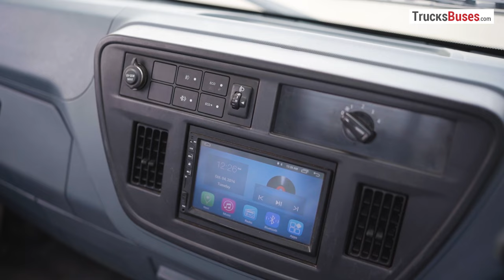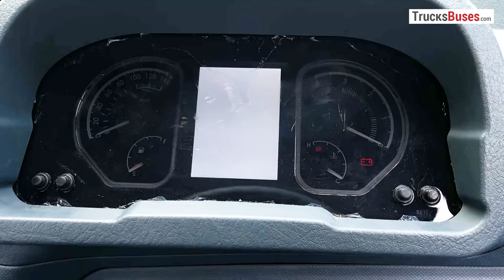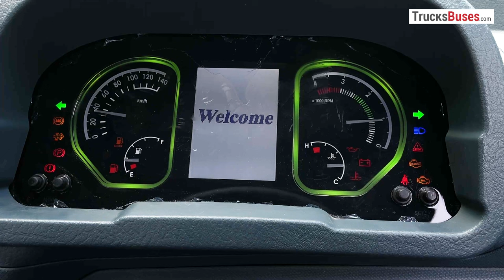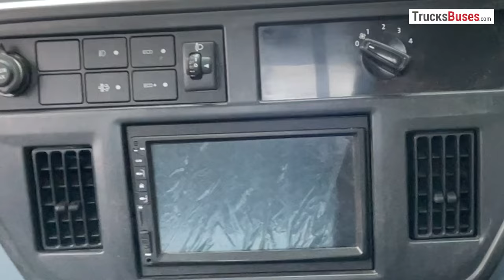4 Wheel Eicher Pro 2049 Truck - Price, Mileage, Load Capacity & Features Full Information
Eicher Pro 2049 is a 4 wheel truck with class leading payload of 2.4 ton. Ideal for intra city transportation of goods as well as short distance intercity movement, this Eicher 4 wheeler truck offers a very good mileage owing to its new 3 cylinder 2 litre engine. Check more details @